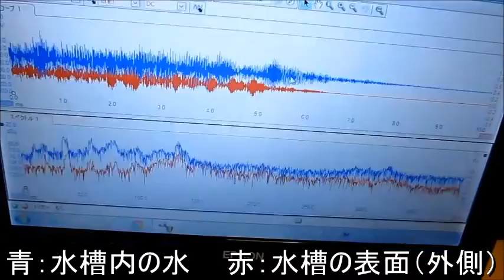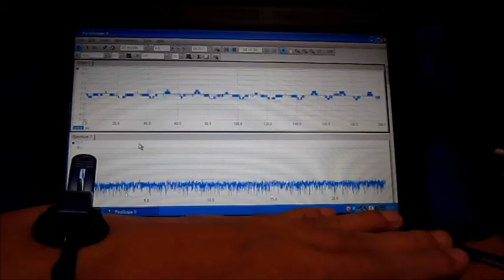Ultrasonic consulting （超音波コンサルティング）